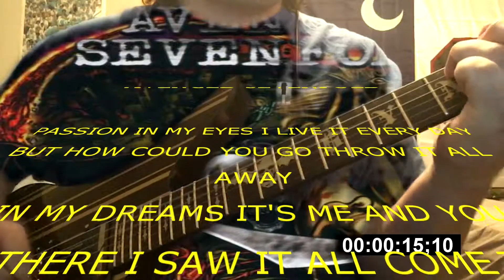IN MY DREAMS IT'S ME AND YOU